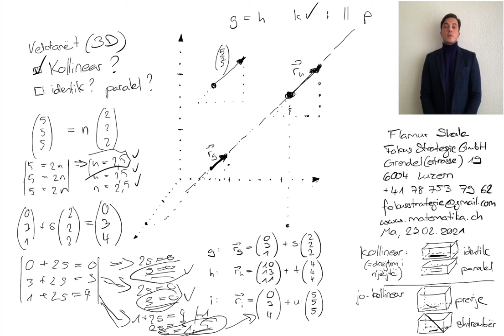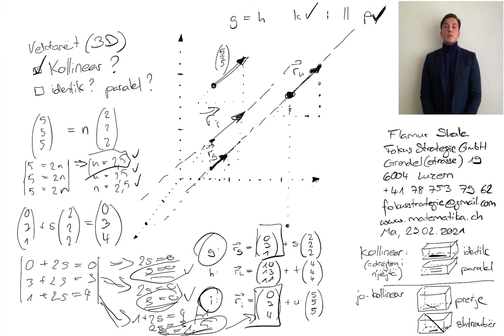Matematikë shqip: Vektorët në hapësirën 3 dimensional 25 nga Flamur Shala: Koordinatat & Komponentet